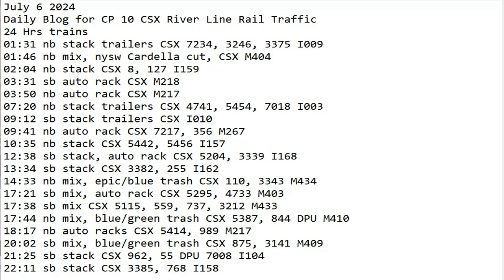July 6 2024 BigTrains.TV CP 10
24 Hrs trains
01:31 nb stack trailers CSX 7234, 3246, 3375 I009
01:46 nb mix, nysw Cardella cut, CSX M404
02:04 nb stack CSX 8, 127 I159
03:31 sb auto rack CSX M218
03:50 nb auto rack CSX M217
07:20 nb stack trailers CSX 4741, 5454, 7018 I003
09:12 sb stack trailers CSX I010
09:41 nb auto rack CSX 7217, 356 M267
10:35 nb stack CSX 5442, 5456 I157
12:38 sb stack, auto rack CSX 5204, 3339 I168
13:34 sb stack CSX 3382, 255 I162
14:33 nb mix, epic/blue trash CSX 110, 3343 M434
17:21 sb mix, auto rack CSX 5295, 4733 M403
17:38 sb mix CSX 5115, 559, 737, 3212 M433
17:44 nb mix, blue/green trash CSX 5387, 844 DPU M410
18:17 nb auto racks CSX 5414, 989 M217
20:02 sb mix, blue/green trash CSX 875, 3141 M409
21:25 sb stack CSX 962, 55 DPU 7008 I104
22:11 sb stack CSX 3385, 768 I158